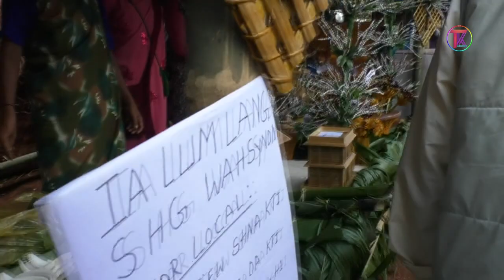Amkyrbai Poshan Festival 2019 at Jirang Amkyrbai Lake